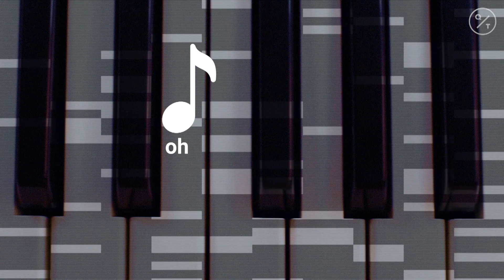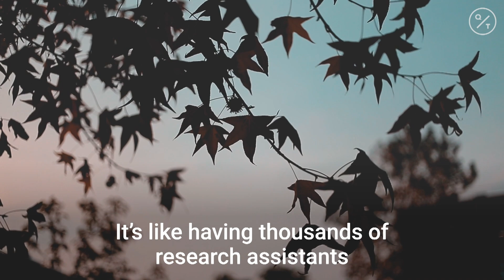Bird Songs: Species Change Their Tune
Song birds use their songs for the purpose of getting a mate, but the song type remains common among species within their region.

In North America the white-throated sparrow has adopted a completely new song and over the years it seems to have spread across the entire continent. Dr. Ken Otter, a professor in biology at the University of Northern British Columbia, explains why this is odd and what the new song sounds like.